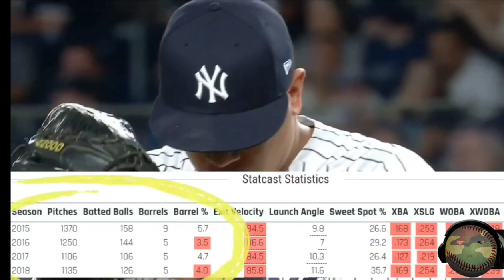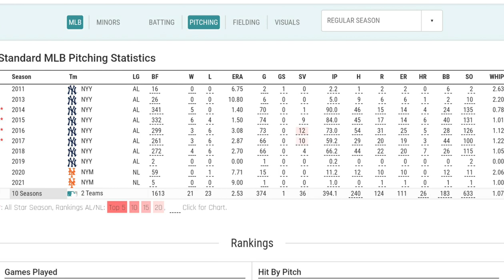Only Relief Pitcher In Baseball History To Do This!!!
New York Yankees Dellin Betances
5 Seasons in a row with over 100 strikeouts

Grunttalksmlb.com

Altered MLB Highlights

@MLB holds all rights to any video they choose to claim